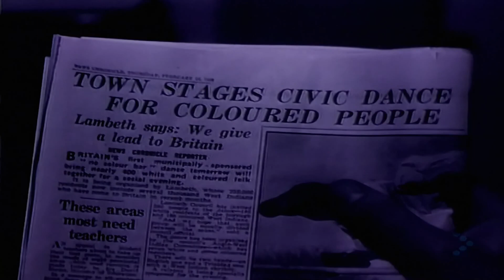REGGAE CLASICO UB40 Kingston Town OMR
MIS TEMAS PREFERIDOS EN HD